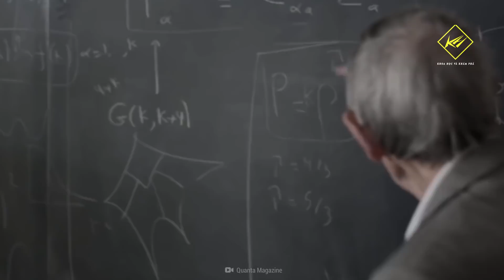Giải mã sự tồn tại sự sống ngoài hành tinh dựa trên công nghệ của họ | Khoa học và Khám phá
Giải mã sự tồn tại sự sống ngoài hành tinh dựa trên công nghệ của họ
Khám phá vũ trụ và tìm kiếm sự sống ngoài hành tinh, luôn là mong muốn của khoa học và con người hiện đại, tuy nhiên cho tới nay, mọi thứ dường như vẫn không có kết quả khả quan.